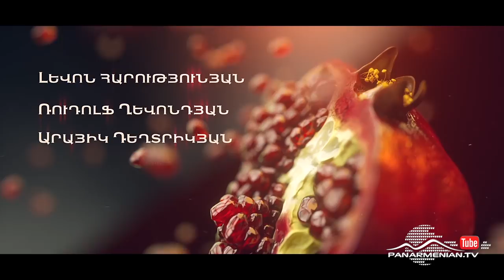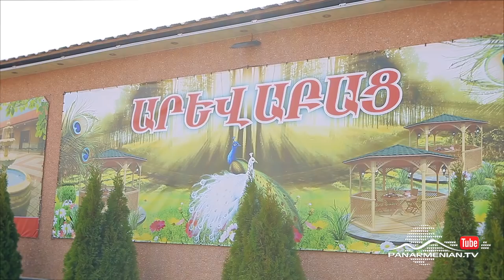Նռան հատիկ, Սերիա 16 / Pomegranate seed / Nran hatik